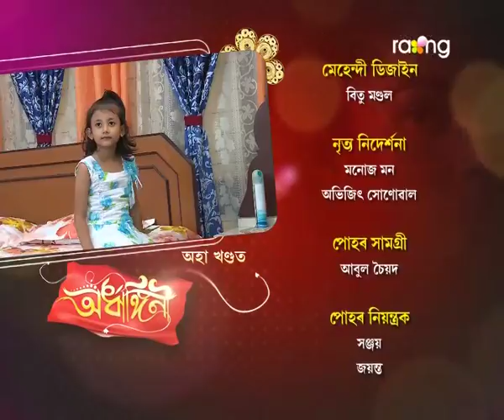Ardhangini- অৰ্ধাঙ্গিনী | 27th Spt 2017 | Full Episode | No 63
কামকৰা ছোৱালী মইনাক বাৰু কি কাৰণে কি বুজনি দিয়ে?